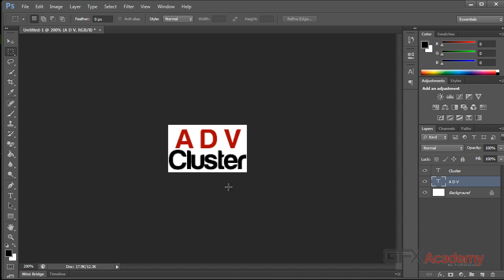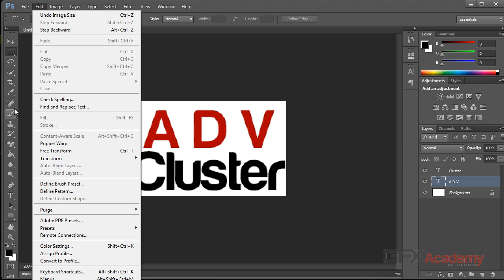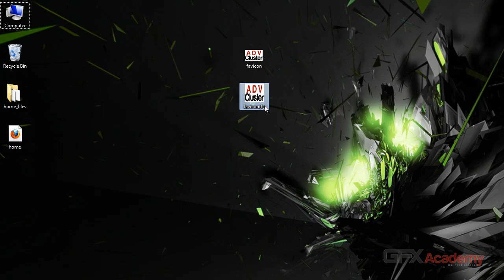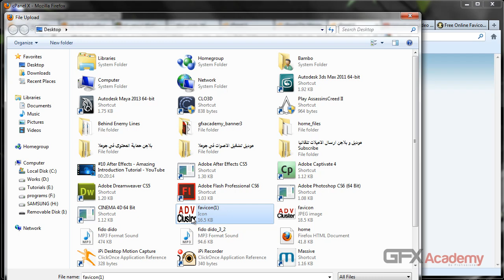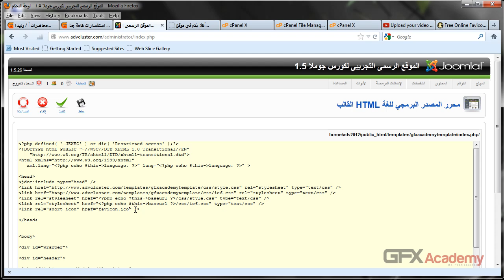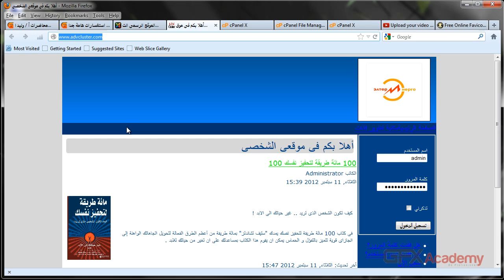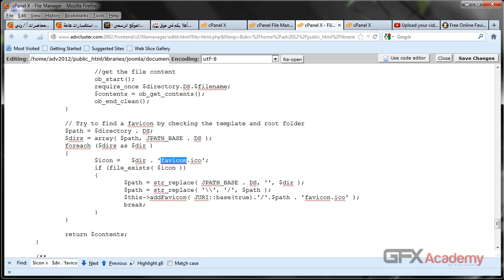طريقة وضع ايقونة بجوار اسم موقعك فى جوملا